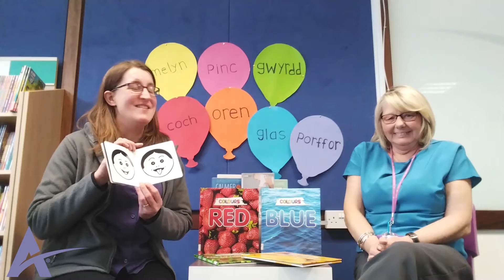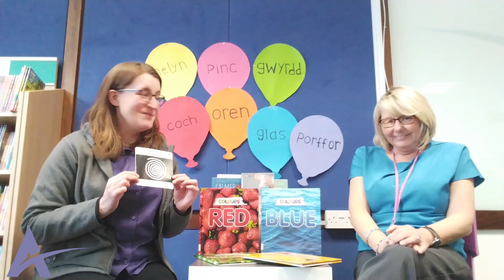Babanod a Llyfrau Wythnos 5 / Babies and Books Week 5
Here is our fifth Babies and Books video session!

Dyma ein pumed sesiwn fideo Babanod a Llyfrau! Byddwn yn postio fideos bob dydd Gwener am 10.30am